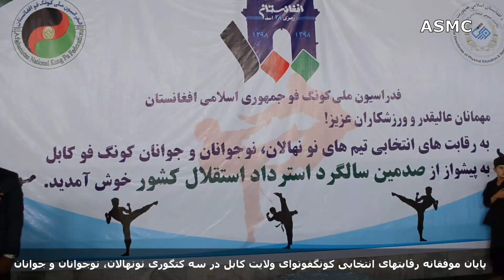Kung Fu To'ai championship held in Kabul in 3 age categories 2019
ختم موفقانه رقابتهای سرتاسری کونگفو توای ولایت کابل از طرف فدراسیون این رشته ورزشی با حمایت ریاست تربیت بدنی، ورزش و کمیته ملی المپیک افغانستان
گزارش از ذبیح الله شهزاد خبرنگار ورزشی افغانستان و عضو فدراسیون بین المللی خبرنگاران ورزشی AIPS
Reporter: Zabihullah Shahzaad Afghan Sports Journalist and Member of International Sports Press Association